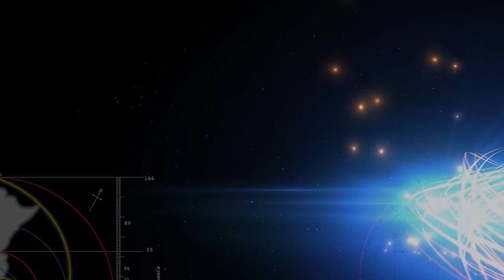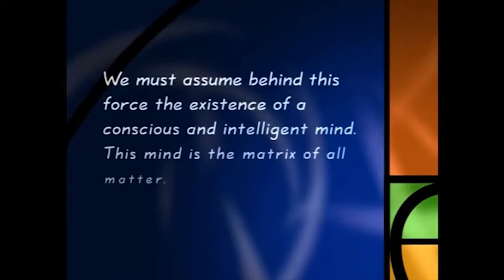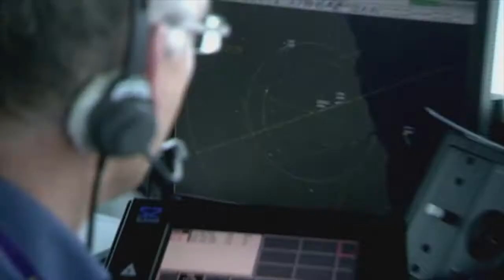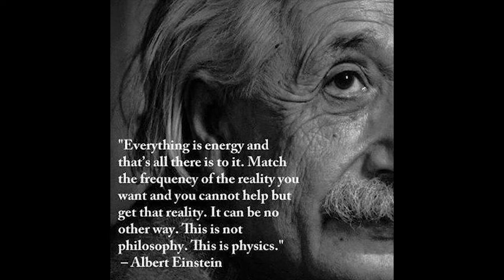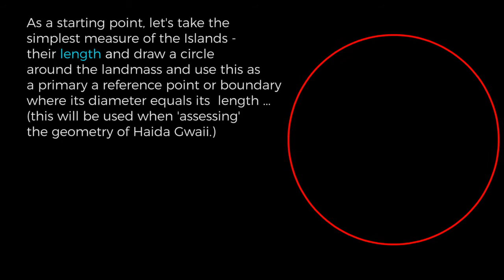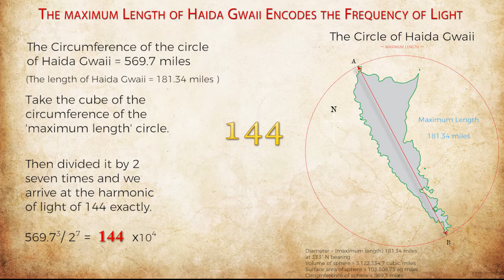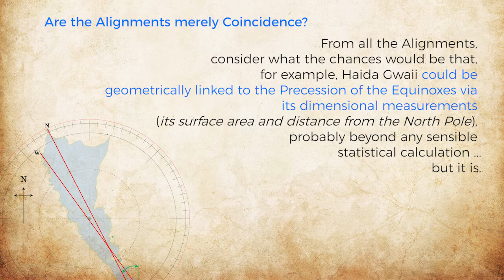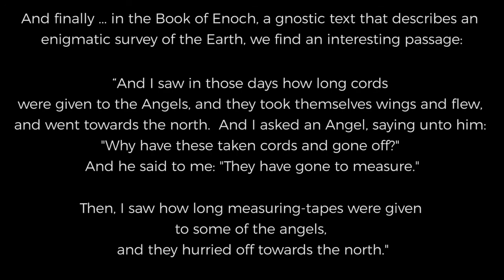Haida Gwaii, Islands of Light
This video is an explanation of why some places are more likely to possess a higher potential for ‘power and peace’ than others. I show this by looking at the geometry and numbers embedded within the landscape of  Haida Gwaii (an archipelago off the NE pacific coast of Canada). There is a lot of information provided so please use the pause button.

Each of us knows of places dotted around the world that are special, places of ‘power and peace’. Places both natural and manmade that simply make us feel good. Some famous man made constructions are Newgrange (Ireland), Stonehenge (England), the Great Pyramids of Egypt, Chartres Cathedral with its labyrinth, the Carnac megaliths in France, etc.,

‘Natural’ places of power are formed by the forces of creation – landscapes, forests, mountains, caves, lakes and rivers.

These are special places that have the power bring balance and evoke feelings of peace, calm and stillness, but from where do they acquire this ‘power’? This potency arises out the resonance between the geometry of their form or landscape and the geometry of Light.

Spiritual Light (Zero Point Energy) is the primordial energy of the universe that creates and sustains all life and nature. In its purest form, the Light infuses all things with an exquisite feeling of perfect stillness and peace. Some places are ‘tuned’ through their geometry to this energy more precisely than others.

Two such ‘naturally formed’ places that resonate closely with the geometry and harmonic of Light found the islands of Haida Gwaii are the Gwaii Haanas Vortex and the geophysical location of a tree sacred to the Haida– the Golden Spruce.

Viewers please note:
All geodetic measurements cited in this video are taken from directly from GOOGLE EARTH or are calculated using the HAVERSINE formula for 3D spherical geometry or taken directly from published (physical) maps of Haida Gwaii.

Credits:
Often a Bird - Wim Mertens & Wim Mertens Ensemble
The Code, BBC
Effects: